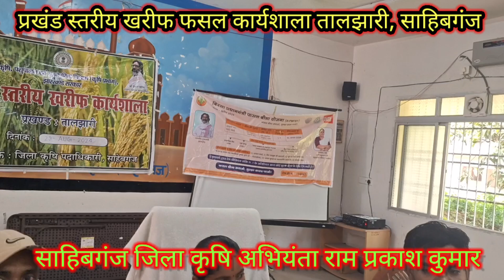29/08/2024 एक दिवसीय खरीफ कार्यशाला प्रखंड तालझारी, साहिबगंज झारखण्ड